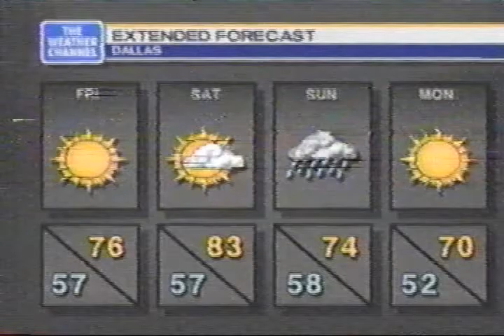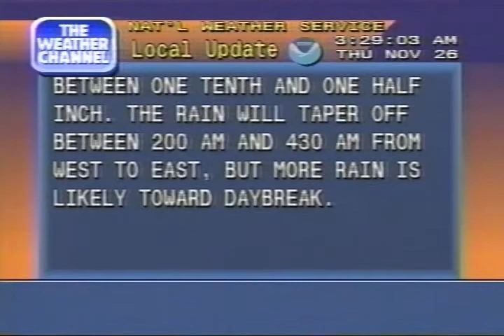Weather Channel Local Forecast, 328 AM Thursday November 26, 1998